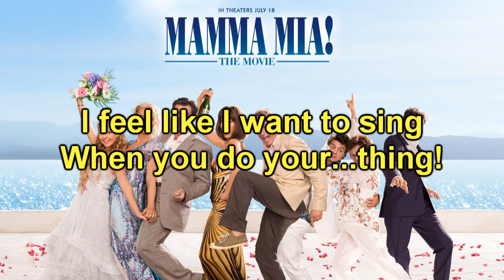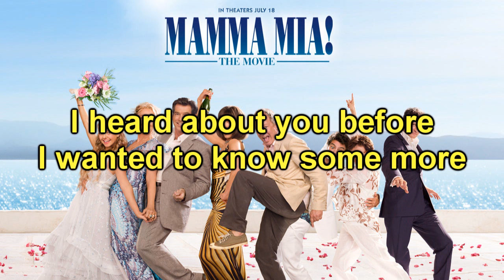Mamma Mia The Movie Soundtrack: Honey Honey (Instrumental/Karaoke) Lyrics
Lyrics to an instrumental version of Honey Honey from the movie.